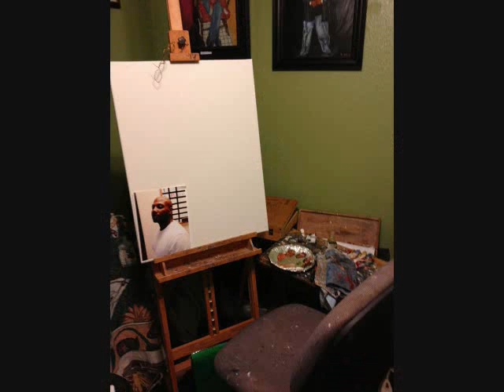beyonce-bow down (artwork by artist paul j)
beyonce bow down bitches  I AM ARTIST pAUL j   CHECK OUT MY ART WORK ON FACEBOOK :ARTISTPAULJ    GOD BLESS